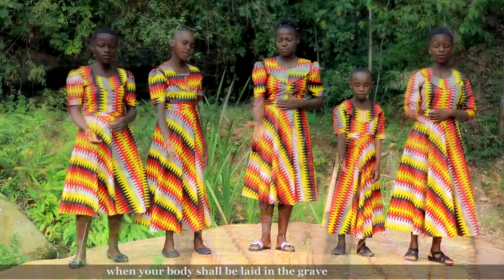THAYU WA KWIYELELA.